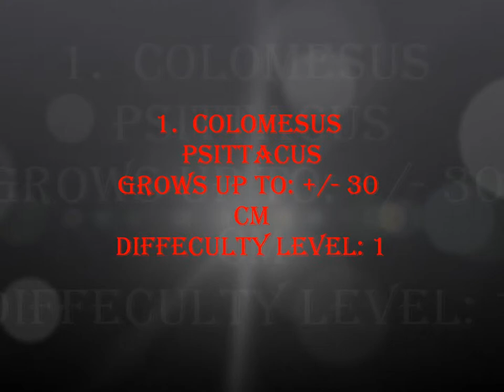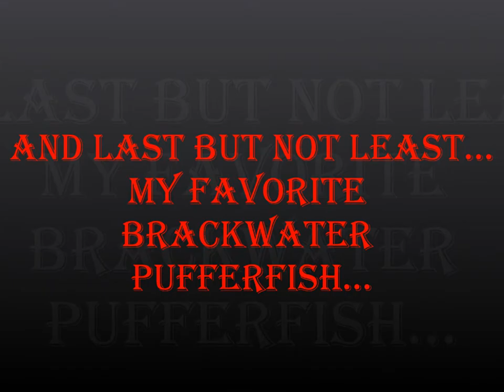brackish water pufferfishes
a movie about the 6 brackish water pufferfishes :D